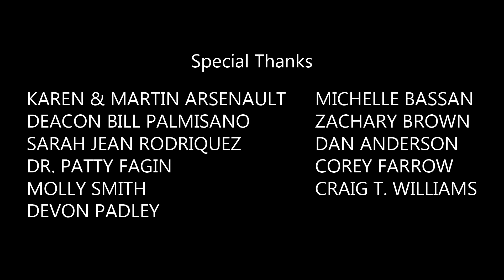Nun Habits Episode One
April and Sister Cecilia meet while skipping the school assembly, forming an unexpected friendship.

Written & Created by Monica Arsenault
Directed by Monica Arsenault
Starring Alice Marcondes, Samantha Proctor, & Grace Adriana
Produced by Monica Arsenault, Melissa Victoria, & Danny Epstein
Director of Photography: David Siciliano
Edited by David Siciliano

Sound Production: Boris Palacios
1st AC: Samantha Blinn
1st AD: Michelle Bassan
Post Production Sound: Ethan Gustavson
Production Assistants: Zachary Brown & Martin Arsenault

A Soul Series Productions Project